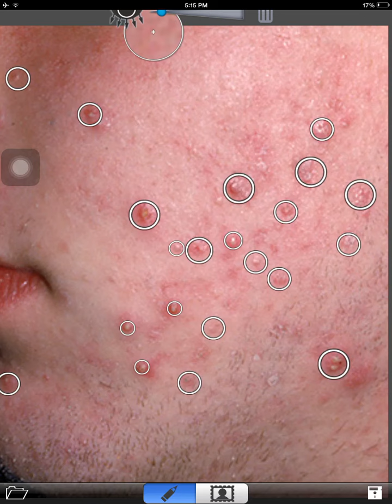How to erase pimples with Pimple Eraser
The pic is not mine